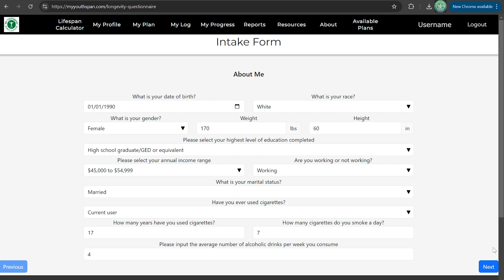Dr. John Leddo: How I Got 5–12 Years Younger with My Youthspan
Hi, I’m Dr. John Leddo. At 67, I still work full-time, feel great, and rarely get sick. After years of research, I created My Youthspan, a simple, science-backed program to help people live younger and healthier.

In a 4-month study, everyone who followed the plan became 5 to 12 years biologically younger—based on real DNA tests. No expensive devices or extreme routines needed. Just smart changes to diet, exercise, sleep, and more.

✨ Try it now for only $9.99/month at myyouthspan.com
📊 Get a free lifespan estimate and start your journey today!